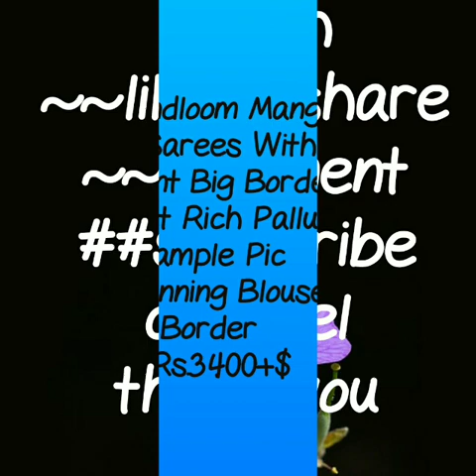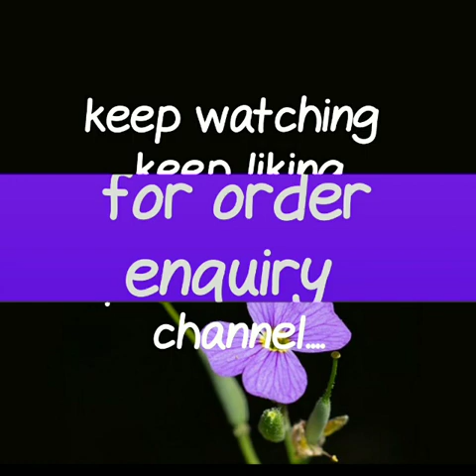pure handloom mangalgiri silk cotton sarees with big border\\ cotton silk saree with price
mangalgiri silk cotton sarees,
mangalagiri cotton sarees online with price,
mangalgiri silk sarees images,
mangalagiri sico sarees,
mangalagiri kalamkari sarees,
sri lakshmi sarees mangalagiri, andhra pradesh,
mangalagiri cotton sarees below 500,
mangalgiri saree with nizam border,
mangalgiri saree image,

RESELLERS WELCOME...